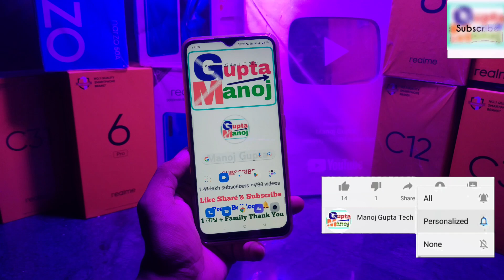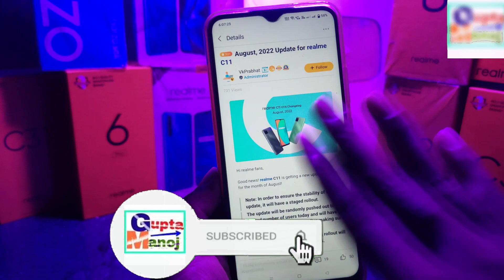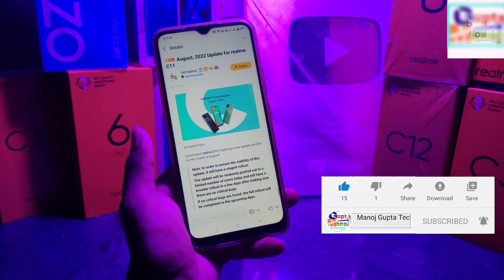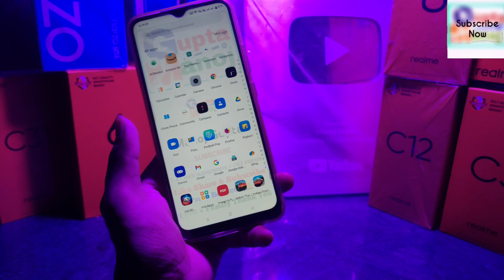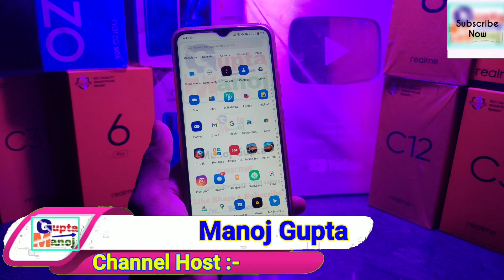27 August 2022- Realme August New Update Rollout Start | Realme Ui New 2022 August Update~Good News